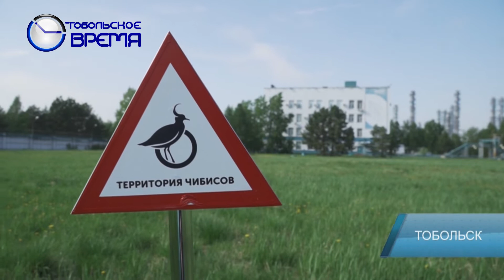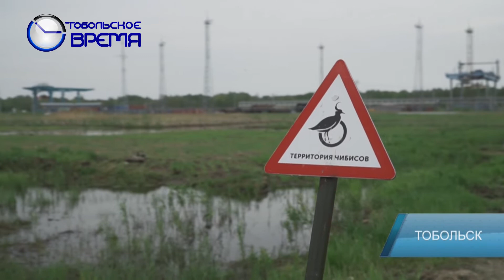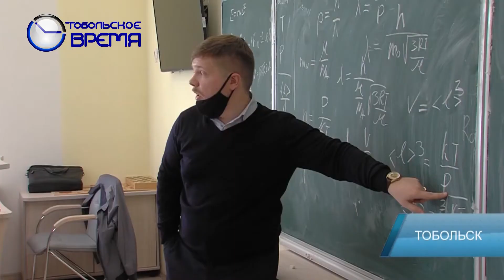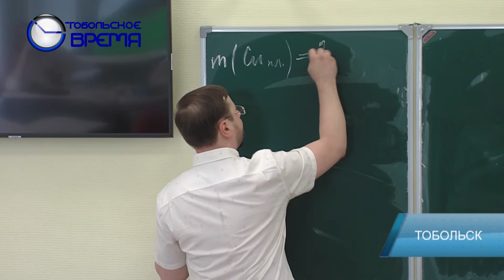ДЕНЬ ЗА ДНЁМ от 28.05.2021